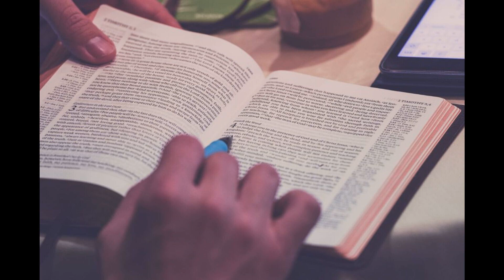Aslan International Ministry Podcast 1,114